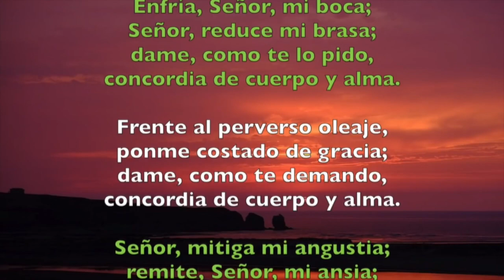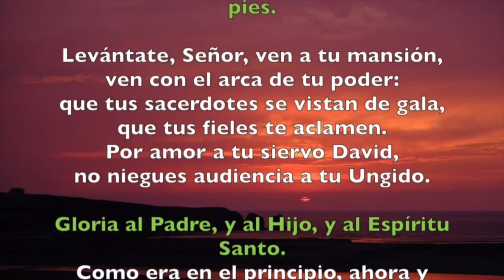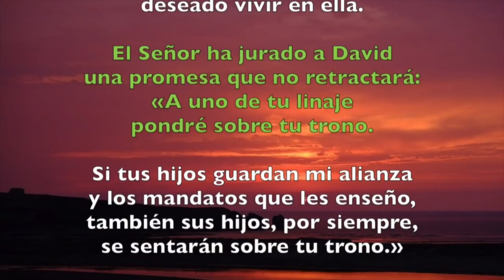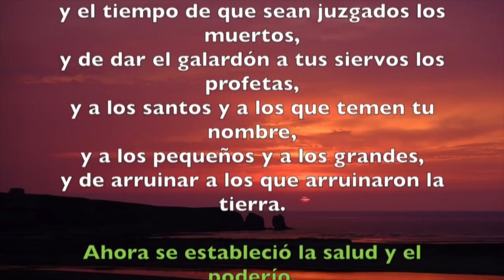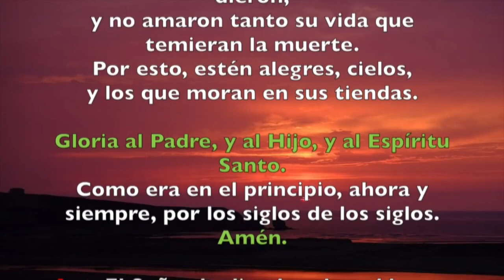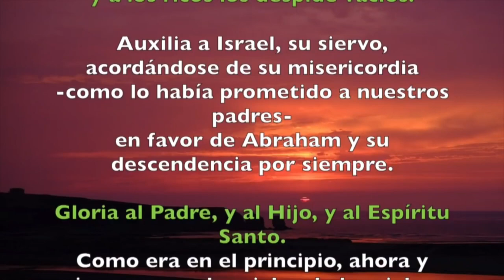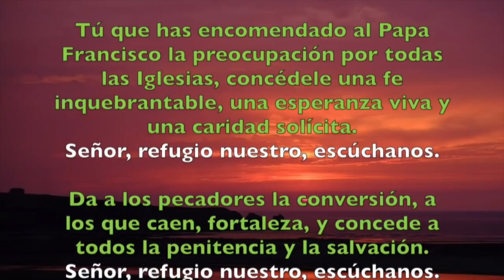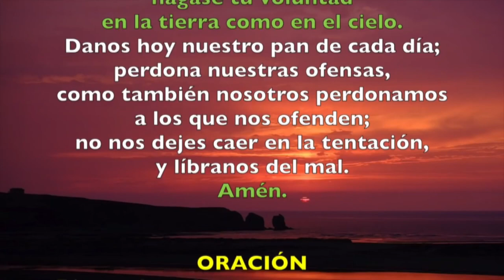Oración de la Tarde (Vísperas), JUEVES XXVII semana del T. Ordinario | Padre Sam